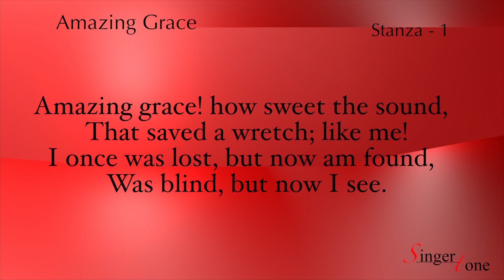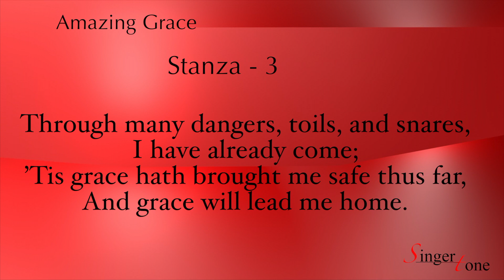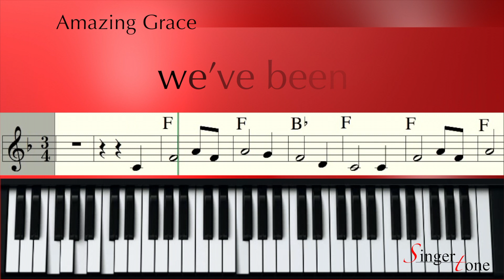Amazing Grace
Christian  Song Music Notes Notation & chord Sheet Music playing Learning Piano, Keyboard.